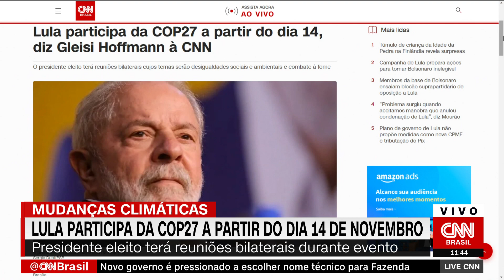Funcionários processam Twitter após serem informados sobre demissões | LIVE CNN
Elon Musk começará a demitir funcionários do Twitter nesta sexta-feira (4), de acordo com um memorando enviado a sua equipe. Funcionários da plataforma alegam que as demissões violam a lei trabalhista e planejam ação coletiva.